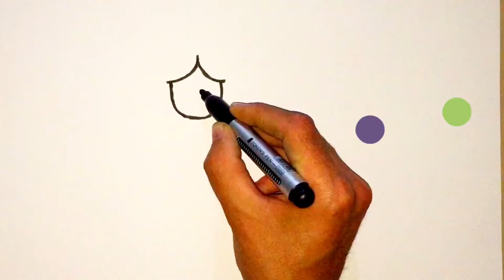How to Draw Princess easy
Your support really encourage us to continue creating easy drawing tutorials every day. In this video, we will be creating a step-by-step easy drawing for kids. Follow my Steps drawing and you will be able to draw as beautiful as mine. This is so easy drawing for kids, beginners and students as well. Follow these steps to make your drawing skills absolutely awesome.